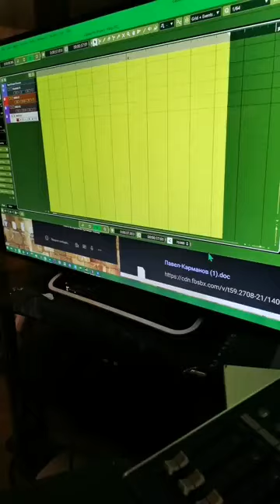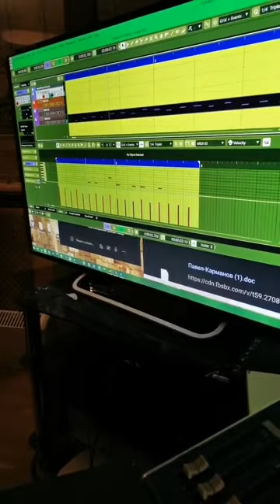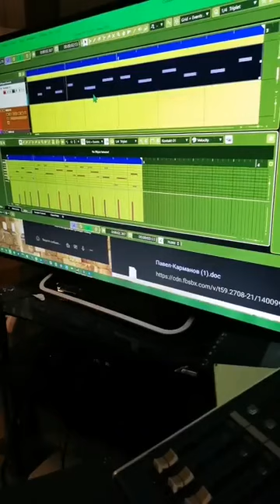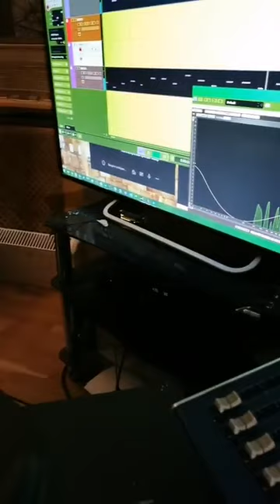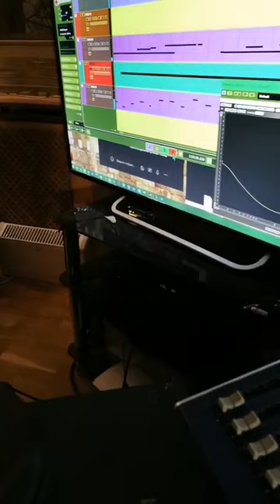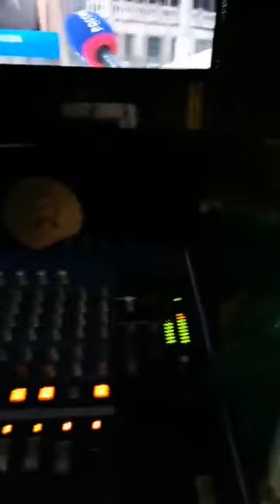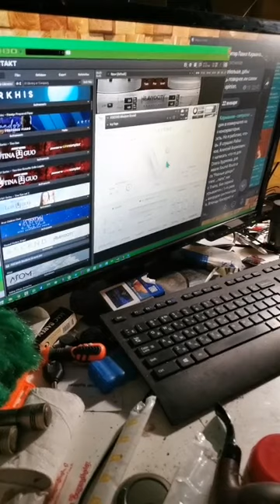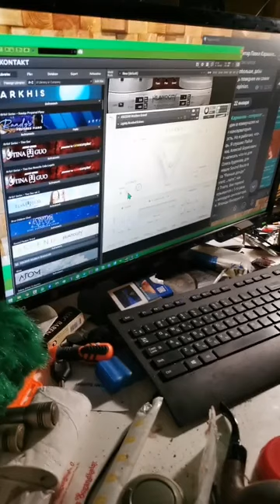MAKING MUSIC GREAT AGAIN Vol 32 by Pavel Karmanov Павел Карманов СОЧИНЕНИЕ МУЗЫКИ В ПРЯМОМ ЭФИРЕ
СОЧИНЕНИЕ МУЗЫКИ В ПРЯМОМ ЭФИРЕ
22-01-21 @Pavel Karmanov